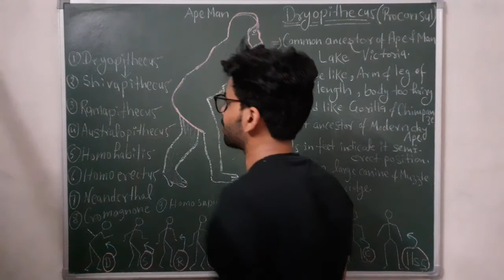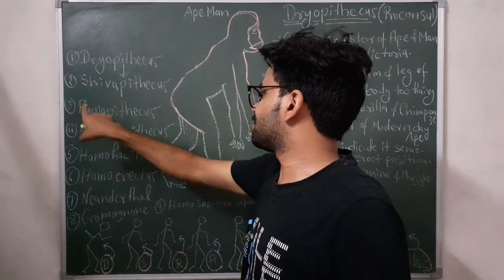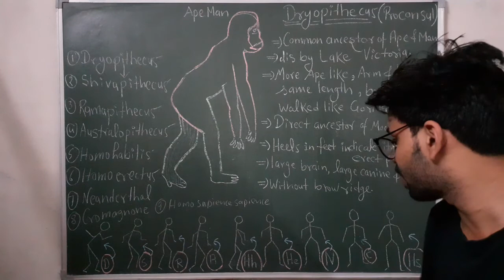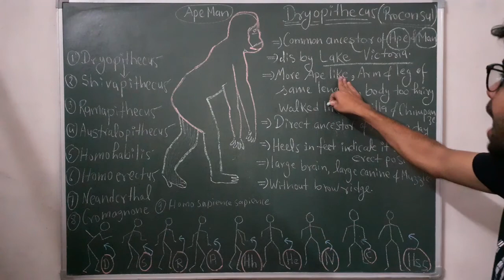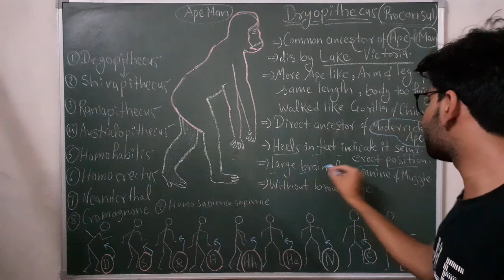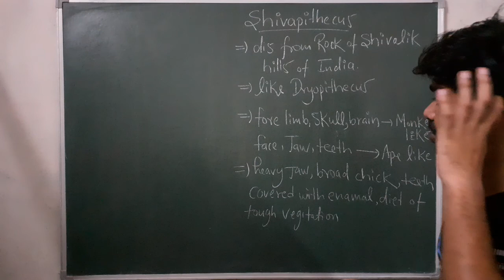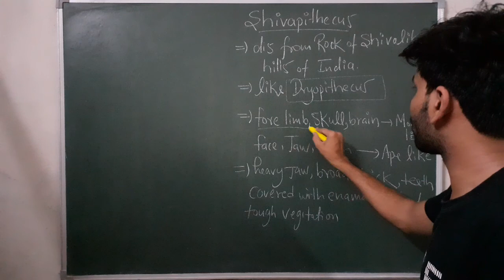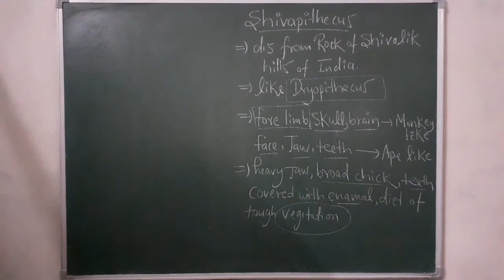Evolution of man-2 learning short tips of human evolution & Dryopithecus Shivapithecus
learning short tips of human evolution
how to learn human Evolution
trick for learning of human Evolution
lake victoria
common ancestor of ape and man
direct ancestor of modern ape man
semirectus position
#300 cc
#300 cranial capacity
large muzzle
without browridge
knuckle walker
rock of shivalikhills